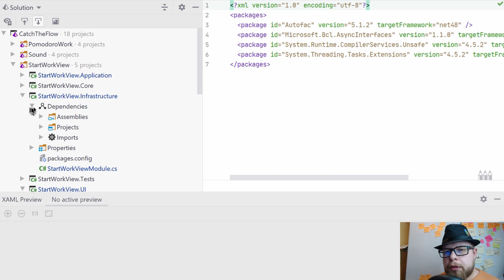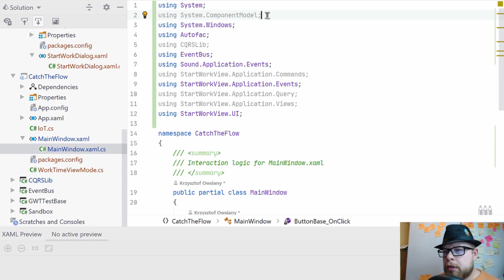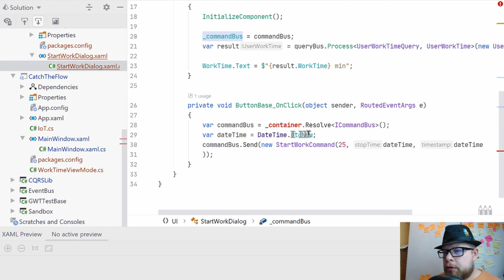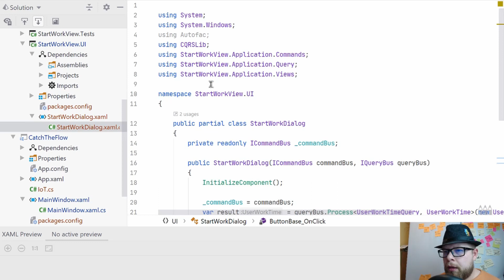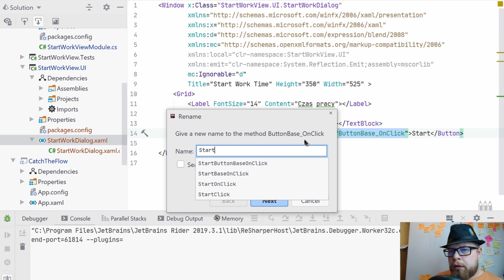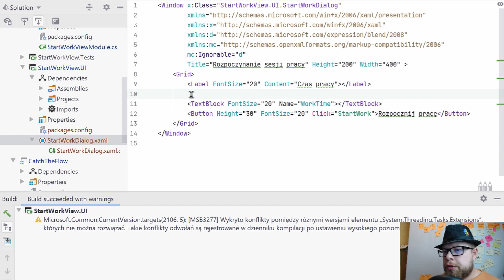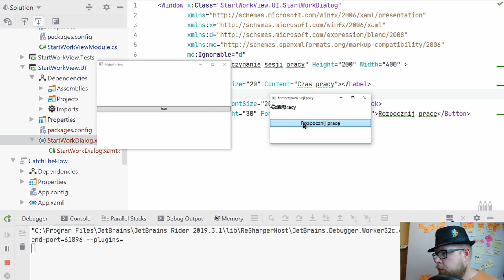Rejestrowanie dialogu w IoC i poprawki na GUI [Moje 5 minut - #195]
Dialog rejestrowany w kontenerze? 🤓
Poprawki na GUI 🤔
Usuwanie zbędnego kodu.